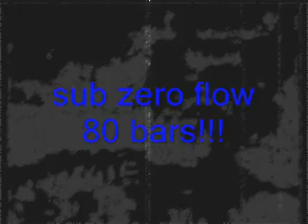Bars from Heaven~100 !~unsigned artist boomarang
I NEED A RECORD DEAL